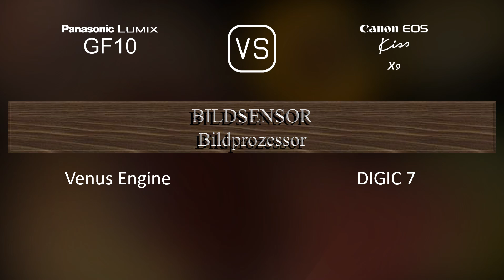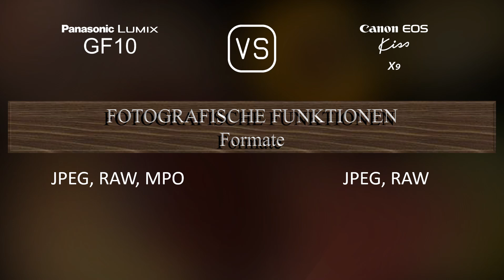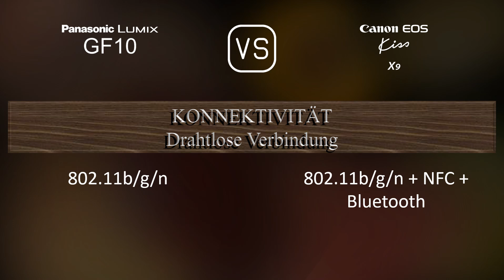Panasonic Lumix GF10 vs. Canon EOS Kiss X9: Ein Vergleich der technischen Daten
Dieses Video gibt einen Überblick über die Panasonic Lumix GF10 und die Canon EOS Kiss X9 in einem parallelen Technikdatenvergleich (comparison of specifications). Vielen Dank fürs Zuschauen.

00:25 EINFÜHRUNG
00:33 KAMERAGEHÄUSE
00:40 BILDSENSOR
01:01 BILD
01:16 OPTIK & FOKUS
01:41 BILDSCHIRM
01:58 SUCHER
02:09 FOTOGRAFISCHE FUNKTIONEN
03:03 VIDEOGRAFISCHE FUNKTIONEN
03:17 SPEICHERUNG
03:20 KONNEKTIVITÄT
03:45 ALLGEMEINE ANGABEN
04:03 SONSTIGE FUNKTIONEN